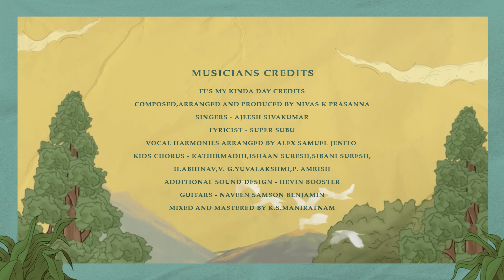Oh My Dog - It’s My Kinda Day Lyric | Arun Vijay, Arnav Vijay | Nivas K Prasanna | Sarov Shanmugam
It’s My Kinda Day Credits
Composed,Arranged and Produced by Nivas K Prasanna
Singers - Ajeesh sivakumar
Lyricist - Super Subu
Vocal Harmonies arranged by Alex Samuel Jenito
Kids Chorus - Kathirmadhi,Ishaan Suresh,Sibani Suresh,H.Abhinav,V. G.Yuvalakshmi,P. Amrish
Additional Sound Design - Hevin Booster
Guitars - Naveen Samson Benjamin
Mixed and Mastered by K.S.Maniratnam

Starring Arun Vijay, Arnav Vijay, Vijayakumar, Mahima Nambiar, Vinay Rai & Others
Written & directed by Sarov Shanmugam
Produced by Jyotika & Suriya

World Premiere - April 21st only on Amazon Prime Video

Movie Credits
Director of Photography - Gopinath
Editor - Meghanathan
Art Director - Michael BFA
Stunt - Silva
Lyrics -
Costume Designer - Dr. Vinothini Pandian
Sound Mix - Suren G & Alagiakoothan
DI & VFX - Knack Studios
Colorist - Rajesh
Production Supervisor - S. Karthikeyan
Stills - Jayakumar
PRO -
Designs - Yuvraj Ganesan
Teaser, Trailer & Promo Cut - T. Shivanandheeswaran
Chief Production Controller - B. Senthil Kumar
Co-Producer - Rajsekar Karpoorasundarapandian